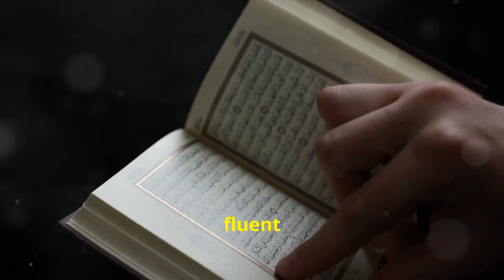UN’s Incredible 50-Language Live Translation – How It Works!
Ever wondered how the UN translates 50 languages instantly? Explore behind-the-scenes of real-time interpretation at the United Nations. Discover the technology and human skills shaping global diplomacy!

Your Queries (English):
UN real-time translation
How does live interpretation work?
UN interpreters job details
Real-time language technology
Your Queries (Hindi):
UN में लाइव ट्रांसलेशन कैसे होता है?
इंटरप्रेटर कैसे काम करते हैं?